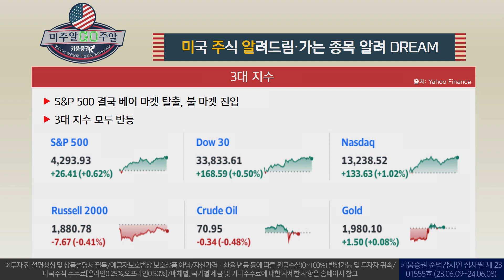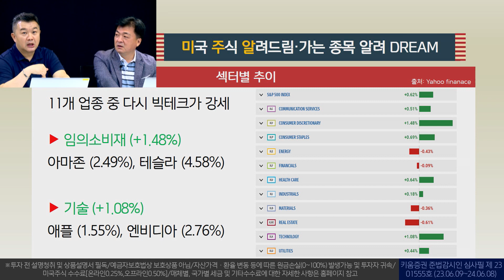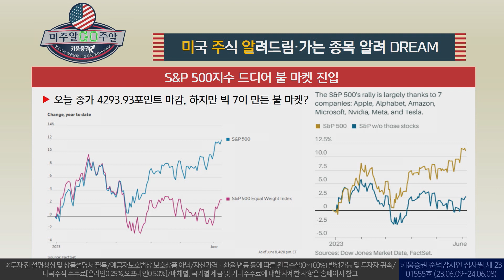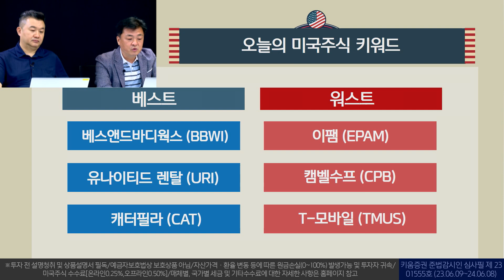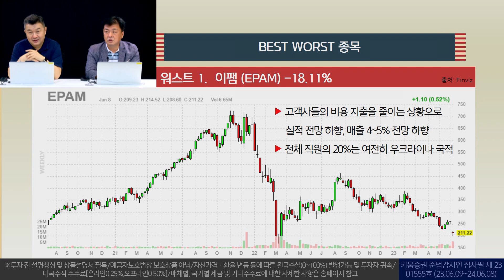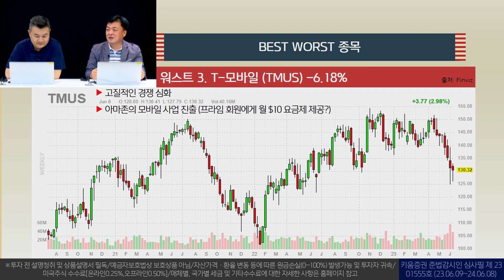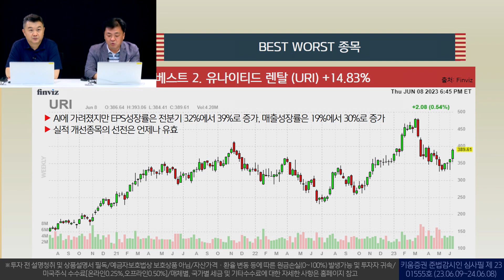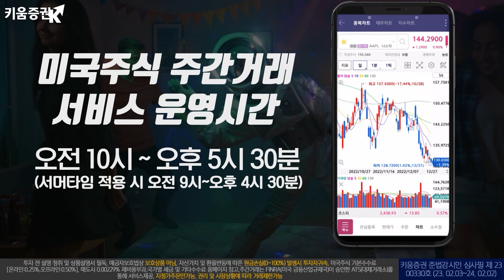S&P500 불마켓 진입 금주의 베스트&워스트 종목은? (미주알GO주알/23.06.09)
00:00 오프닝
03:50 뉴욕증시 브리핑
11:23 베스트&워스트 종목

출연: 이항영 전문위원, 장우석 US 스탁 부사장